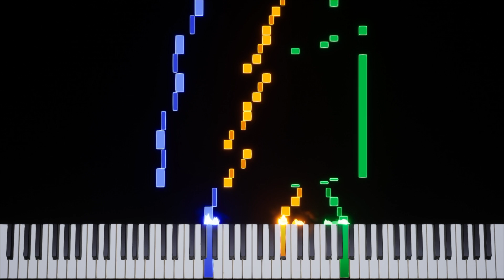Final Fantasy III | Bad Event [FC] Transcription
Game: Final Fantasy III
Platform: Famicom
Composer: Nobuo Uematsu
BPM: 150.24
Time Signature & Key: 4/4 in Ab major
Transcriber: IronInvoker47